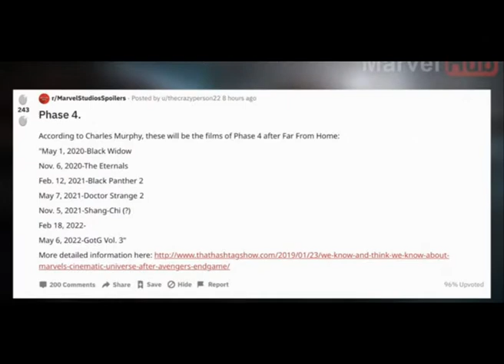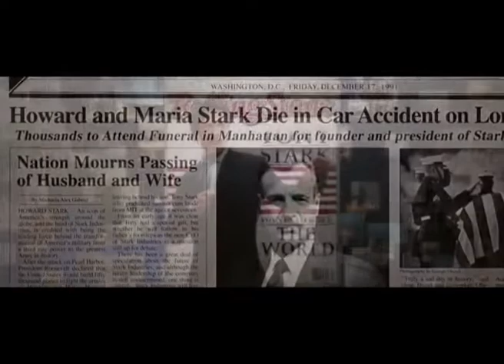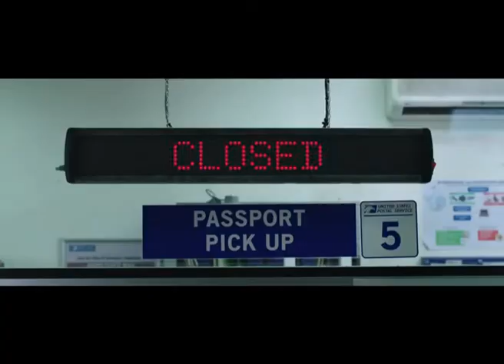MCU PHASE 4 LEAKED COMICON TIMELINE REVEALD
Tutti i diritti ( Video e Immagini ) sono della MARVEL -
All rights (Video and Images) are from MARVEL

2°Camera ► Iphone XS MAX
Console ► PS4 PRO